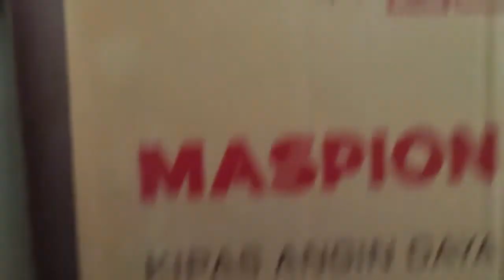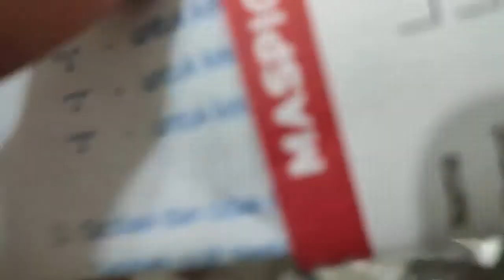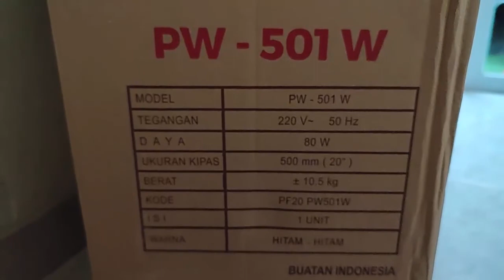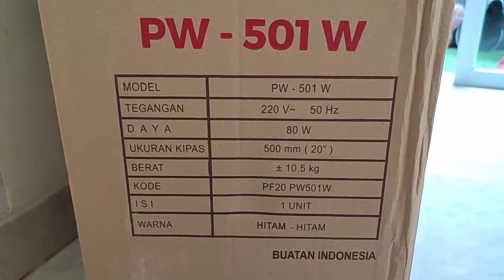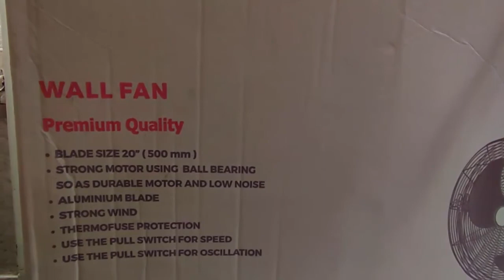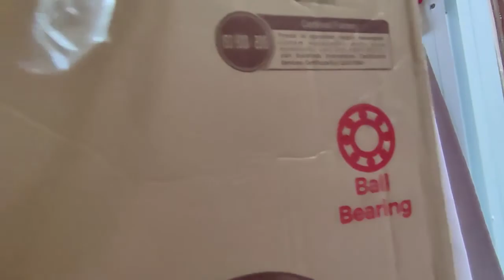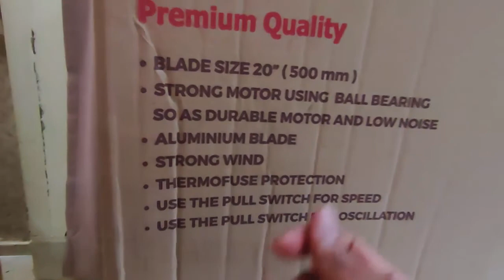REVIEW KIPAS ANGIN MASPION PW 501 W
Hallo semua, kali ini saya akan review kipas angin Maspion Dinding yang kualitas Premium yaitu PW 501 W
bagaimana Hembusan kipas ini ?

Link Pembelian :
Shoope :